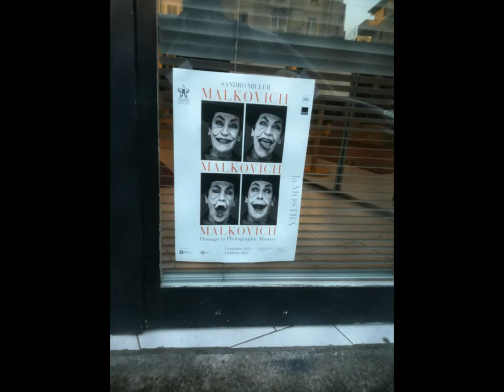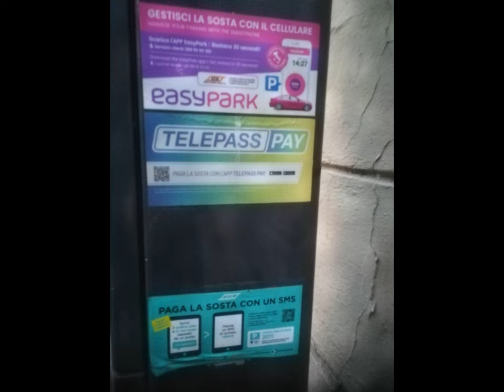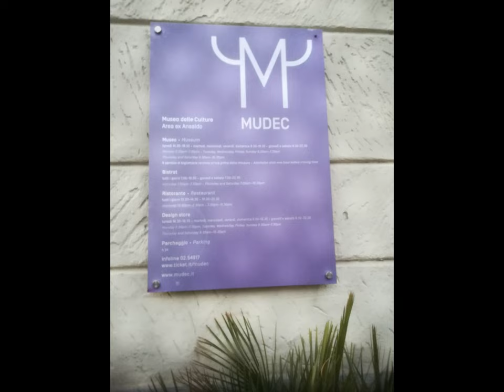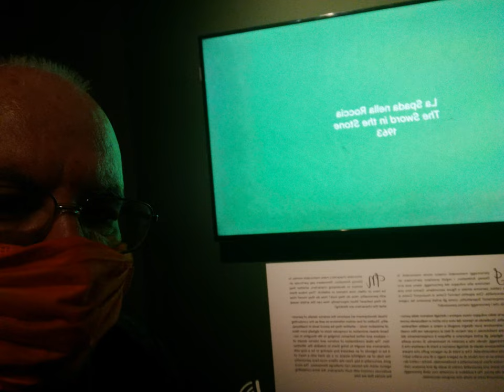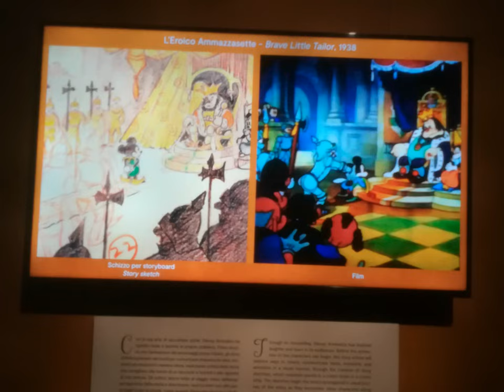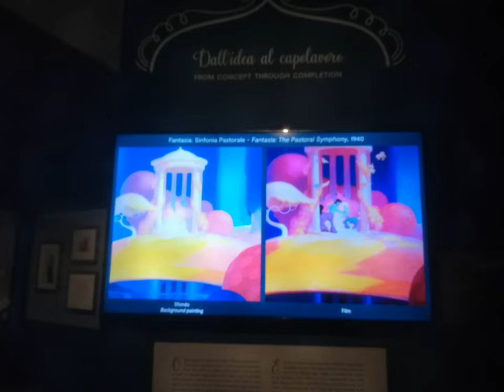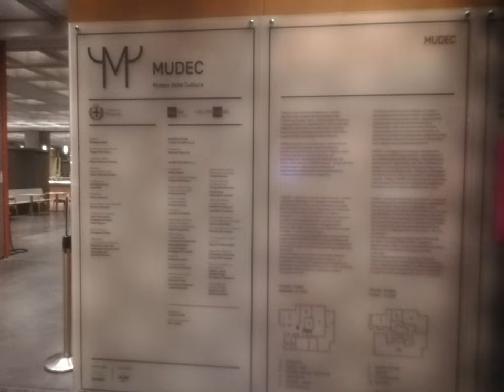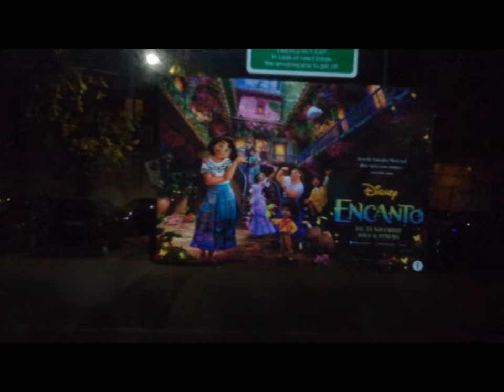MI Mudec Exhibit et al. [by Sergio Conegliano]